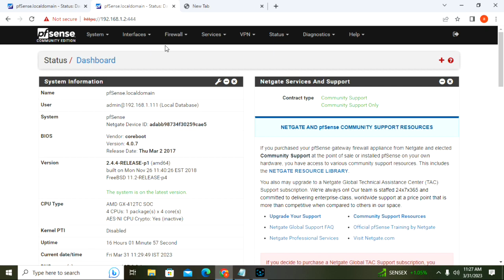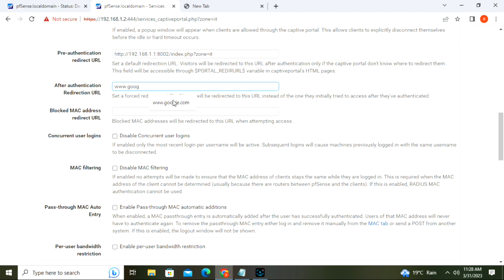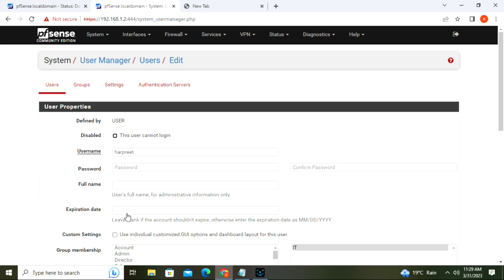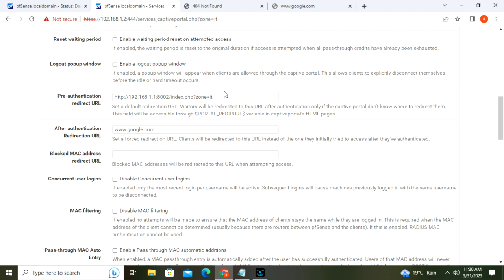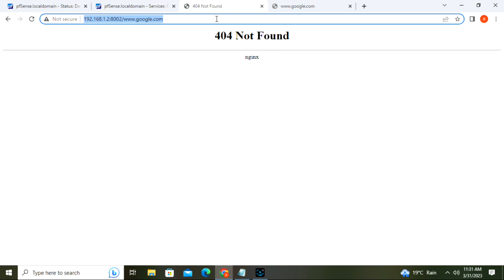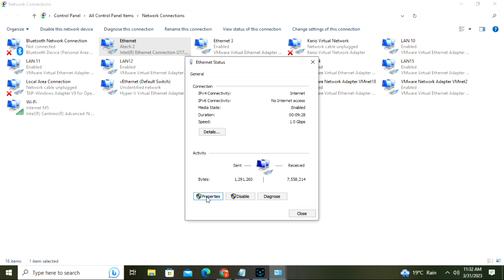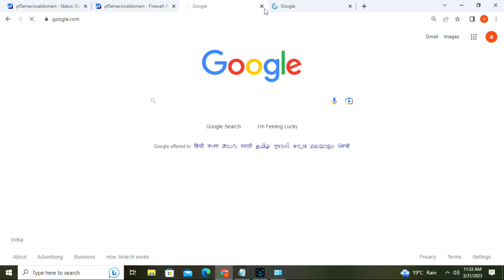How to enable captive portal for users in pfsense firewall